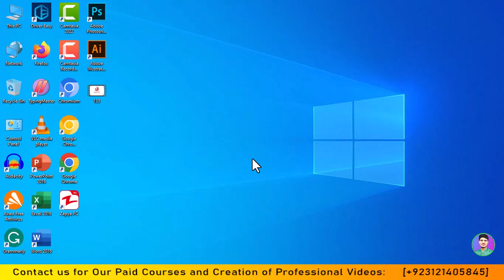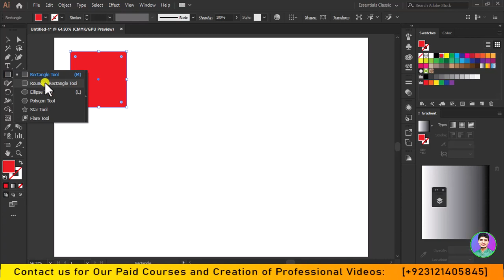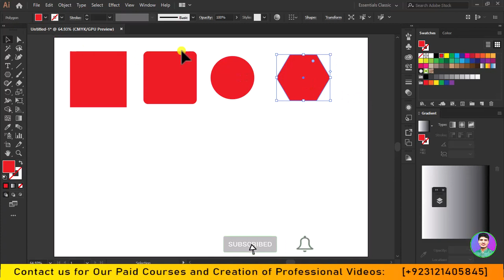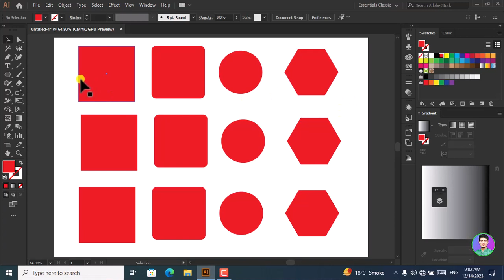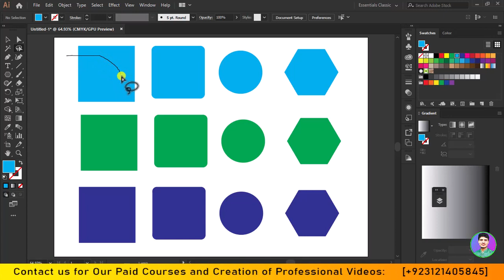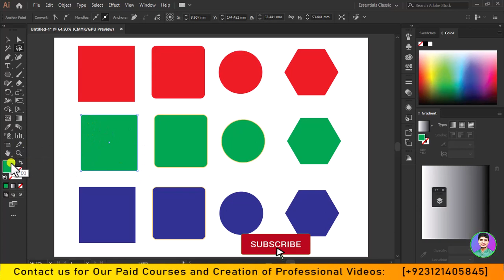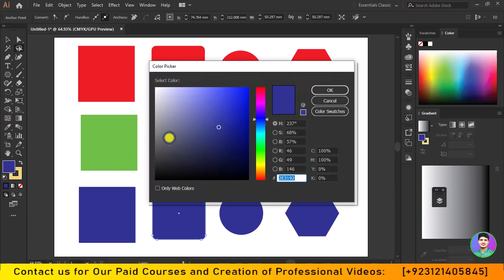Mastering the Magic Wand & Lasso Tool in Illustrator CC Urdu\Hindi Class - 04 |Mr Technical Sheraz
Embark on a journey of artistic finesse as you delve into the realm of Adobe Illustrator's Magic Wand and Lasso Tools. These indispensable instruments empower your creative endeavors with the ability to precisely select and manipulate elements within your digital canvas. The Magic Wand, akin to a digital sorcerer's wand, allows you to effortlessly select areas of similar color and tone. Navigate through your artwork with ease, isolating specific regions and unleashing your imagination without constraints. Whether you're refining gradients, isolating backgrounds, or enhancing intricate details, the Magic Wand tool is your key to unlocking seamless selection magic.
Complementing its counterpart, the Lasso Tool beckons artists to wield a virtual lasso, enabling freeform selection and unparalleled control. Craft organic shapes, trace intricate outlines, or selectively refine portions of your composition with the grace of a digital artisan. The Lasso Tool invites you to dance across your canvas, effortlessly capturing the essence of your creative vision.

Together, these tools form a dynamic duo, empowering you to sculpt your digital masterpiece with a natural flow. Seamlessly blend precision with creativity as you harness the Magic Wand and Lasso Tools in Illustrator, transcending the boundaries of your artistic expression. Elevate your design journey and breathe life into your illustrations, one carefully selected detail at a time.

SOCIAL LINKS\______________

🎬Hashtags _